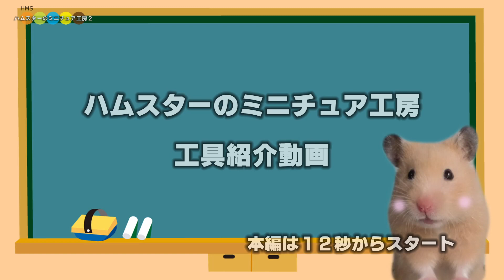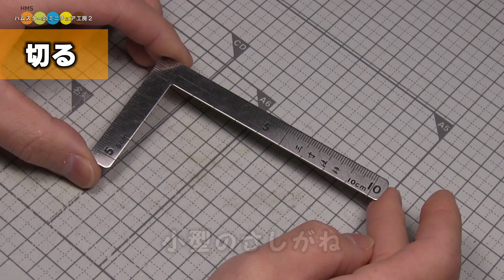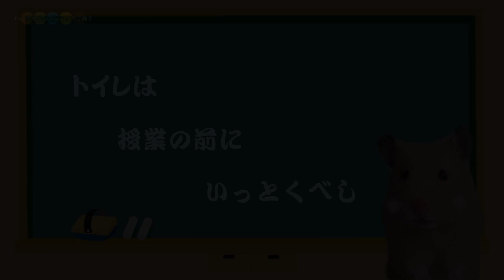ミニチュア作りに使っている工具紹介動画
動画に登場する工具について知りたいというコメントが多く寄せられた事を受け、これまでチャンネルではコミュニティタブを利用して一部の工具を紹介してきましたが、残念ながら載せられる画像の枚数やGIFの容量に制限があり、うまく紹介できていませんでした。

そのまま放置・・・という訳にもいきませんので今回 使用頻度の高いものを中心に工具の紹介動画を作ってみましたので気になる方はどうぞご覧ください。

あくまでも私が使いやすい工具や使い方なので、これでなければダメ、これが一番なんてことは決してありません。
実際に手にしてみて自分の手に馴染むものが一番だと思うのですが、その前の段階としてどういった工具があるのかを知るための参考にしていただければと思います。

ただし だいぶ昔に購入した工具もあり、ひょっとしたら販売が終了しているものやデザインが変更されているなどあるかもしれませんので、詳しくは検索またはメーカーにお問い合わせください。

1.切る　00:12
2.穴あけ・円切り　03:05
3.彫る　05:15
4.曲げる・つまむ　06:38
5.貼る　07:39

※海外の方ごめんなさい。日本語を打ち込むだけで力尽きてしまいました。って書いても読めませんね(;^ω^)